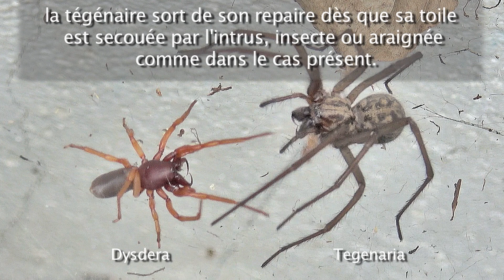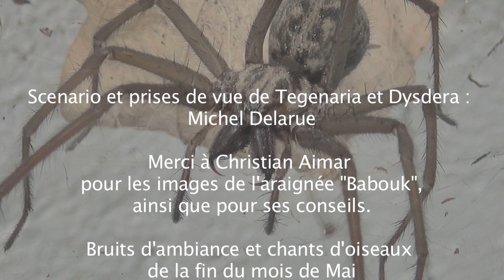Tegenaria contre Dysdera, combat sans merci.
Les arachnides sont dotés d'une paire d'appendices céphaliques, les chélicères, venimeux chez les araignées. Ceux-ci sont d'autant plus impressionnants chez de grandes espèces comme la "babouk" de l'île de La Réunion. Chaque chélicère est composé d'une base musculeuse terminée par un crochet articulé en forme d'aiguille courbe pour injecter le venin.
Alors que Dysdera s'aventure imprudemment sur la toile en berceau de Tegenaria, la tégénaire sort de son repaire dès que sa toile est secouée par l'intrus, insecte ou araignée comme dans le cas présent. On distingue parfaitement les chélicères des deux espèces prêtes à mordre. Les chélicères des deux belligérants peuvent alors s'ouvrir largement. La tégénaire cherche à mordre en effectuant une danse tournante autour de Dysdera. Au cours de cette danse, la tégénaire mord  brusquement la dysdera, à plusieurs reprises. Bien que la paralysie gagne les mouvements de Dysdera, celle-ci trouve encore la force de se cabrer pour chercher à mordre son adversaire. Sous l'effet du venin de Tegenaria, les mouvements de Dysdera deviennent de plus en plus lents et imprécis. Observée en image par image, il faut environ 1/20è de seconde à Tegenaria pour frapper Dysdera. Les traces des morsures infligées par les chélicères de la tégénaire se voient notamment au niveau du prosome. Les orifices allant par paires situent l'écartement quasi identique des chélicères à chaque impact. Normalement, le prosome de Dysdera ne montre pas de telles lésions. A force de morsures, le venin paralyse progressivement Dysdera. Finalement,Tegenaria emporte sa proie dans sa tanière, derrière la plaque de fonte d'une fontaine.

Scenario et prises de vue de Tegenaria et Dysdera :
Michel Delarue
Merci à Christian Aimar pour les images de l'araignée "Babouk",
ainsi que pour ses conseils.
Bruits d'ambiance et chants d'oiseaux de la fin du mois de Mai
( Cette video est la propriété du service BioMedia de l'Université Pierre et Marie Curie . Consultez nos sites de ressources en biologie